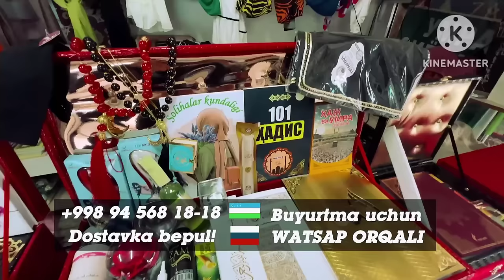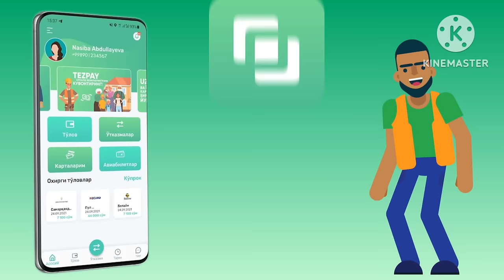НЕКСИЯ КОБОЛТ ЛАСЕТТИ АРЗОНЛАБ КЕТДИ АНДИЖОН МАШИНА БОЗОРИ